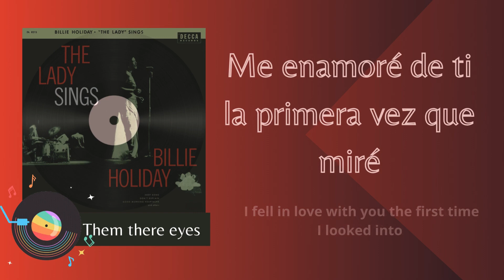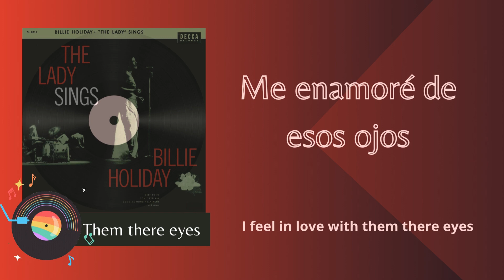Them there eyes - Billie Holiday Lyrics (Letra en español)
Billie Holiday y su hermoso fraseo en el swing hace de este tema una joya en el álbum The Lady Sings. Uno de mis favoritos, y uno de los primeros vídeos que subtitulé.